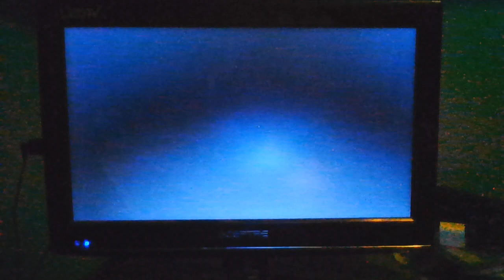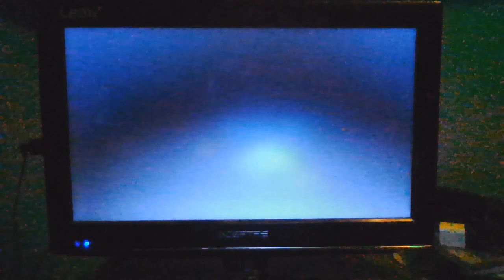Closing to Robin Hood 1991 VHS